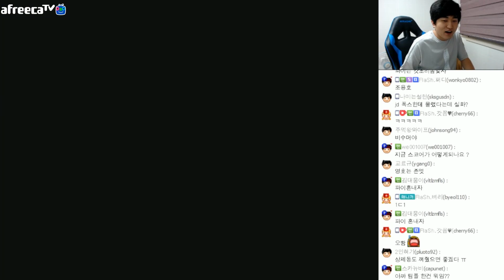여캠분들과 4 : 4 팀플?! 염갓냥파 VS 뱅겜은종 새로운 조합 가즈아!! [이영호 스타크래프트 실황]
이영호,염보성,단아냥,파이 VS 동네겜방누나,은시,송병구,정윤종